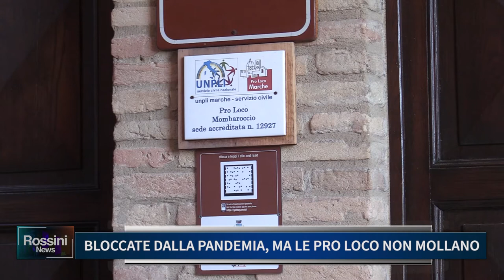BLOCCATE DALLA PANDEMIA MA LE PRO LOCO NON MOLLANO